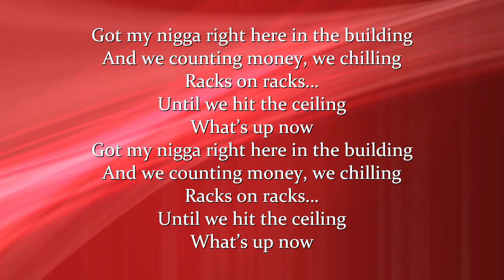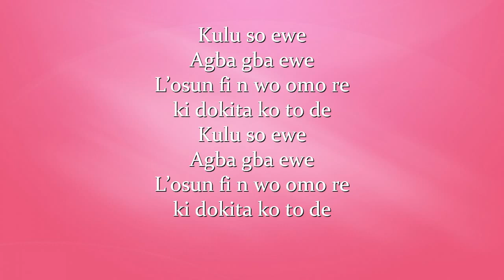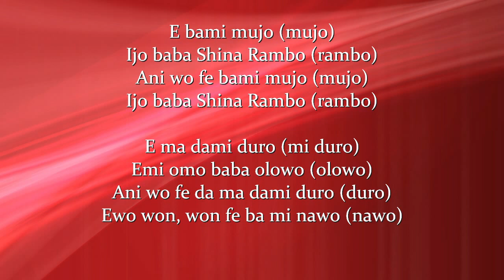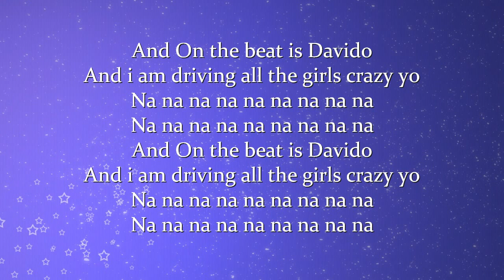DAVIDO - DAMI DURO Lyrics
DAVIDO - DAMI DURO Lyrics in HD